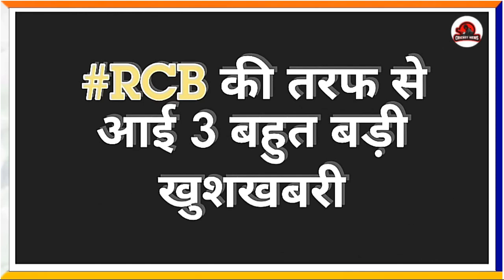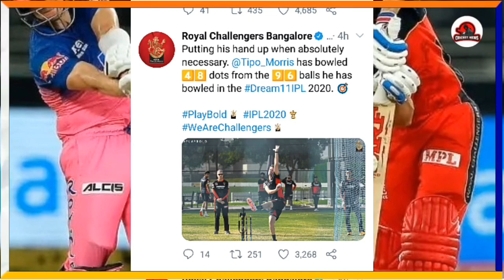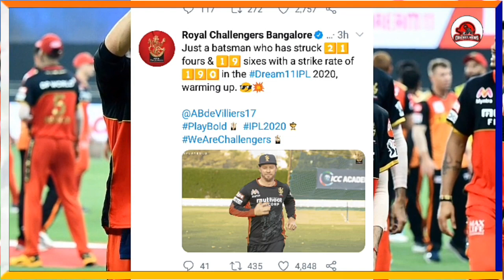3 Biggest Good News For RCB | IPL 2020 | Ab De Villiers Break New Record | Chris Morris LatestUpdate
3 Biggest Good News For RCB | IPL 2020 | Ab De Villiers Break New Record | Chris Morris LatestUpdate

Covered Topics ---
*) RCB PLAYING XI AGAINST KKR
*) 28 SEPTEMBER GOOD NEWS TODAY FOR RCB
*) RCB PRACTICE MATCH FULL HIGHLIGHTS